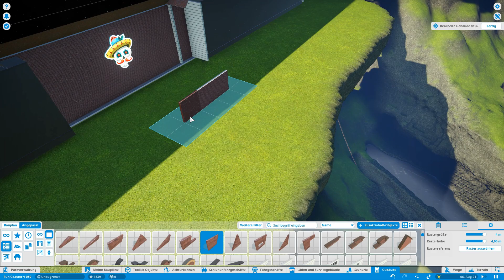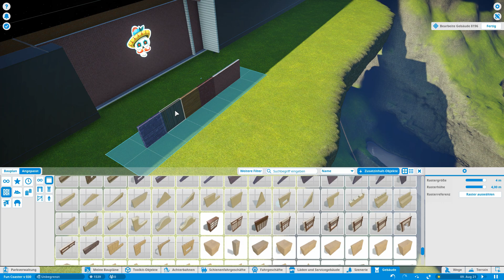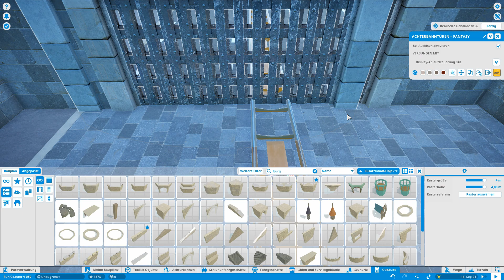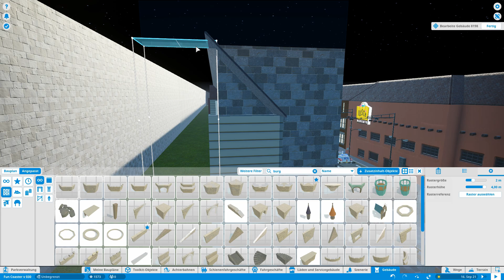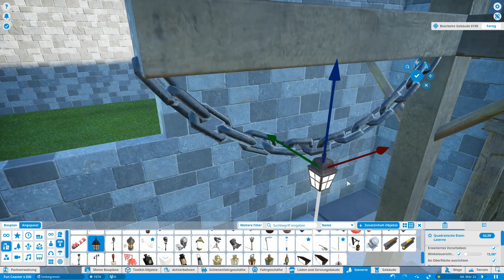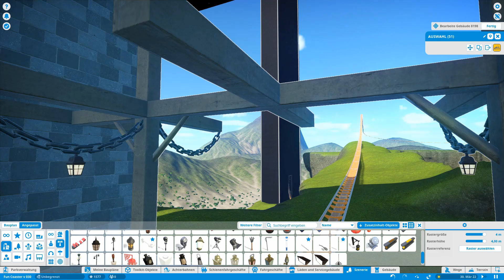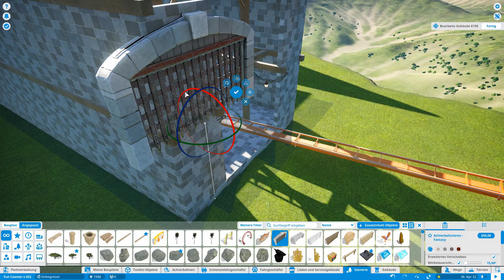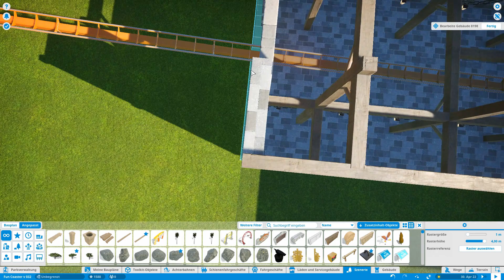Fun Coaster | 015 | Infos | Planet Coaster | Bahn - Speedbuild | Lets Play | deutsch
Infos, Links und anderes Zeugs.
Alles in dieser Videobeschreibung.
Kann man lesen wenn man möchte.
Wäre sinnvoll.

Der "Fun Coaster" (Arbeitstitel) ist entstanden, weil ich "mal Abwechslung" brauchte. Einfach mal was anderes bauen, dass man auch mal etwas "lockerer" sehen kann. Mehr INfos gibts in den Videos.

*Meine Links*
Link zu meiner *Twitter* Seite: